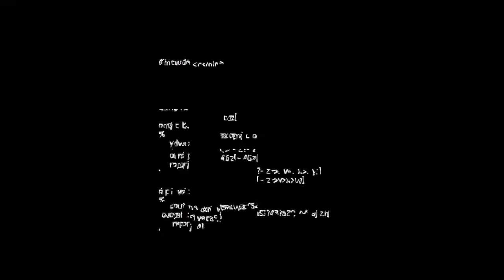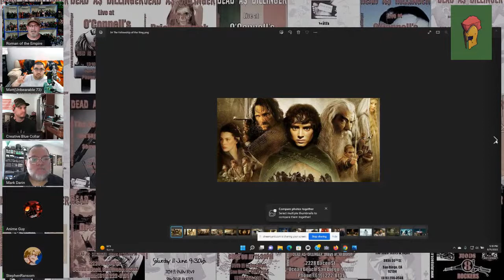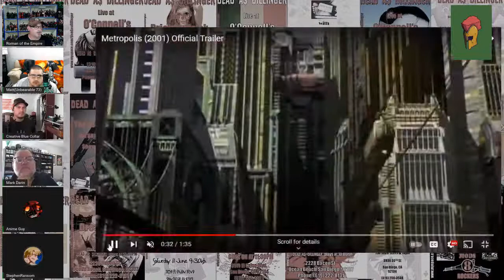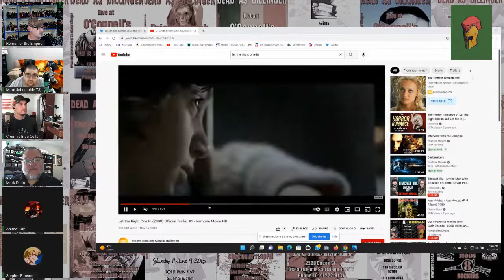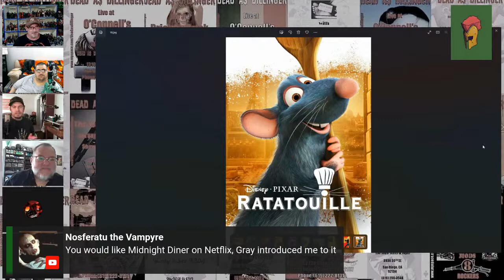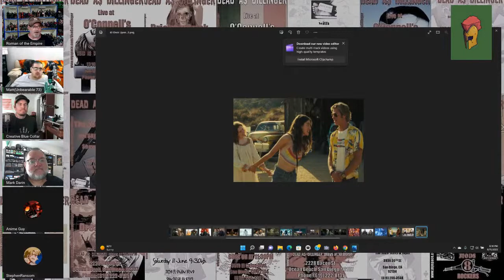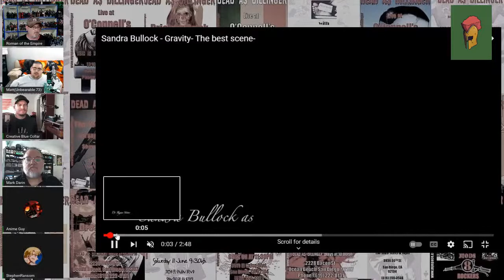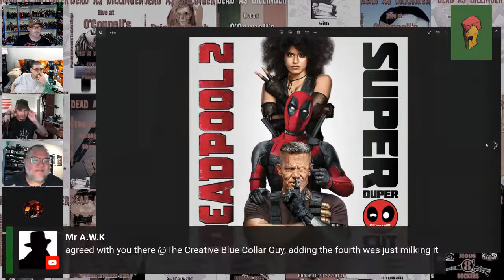Our 5 Favorite Movies from Each Decade - 2000, 2010, and 2020!!!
Well, we talked too long about the 70's, 80's and 90's. So, this week we will catch up on the 00's, 10's and 20's! We'll also cover some new news and, of course, the RIPPAVERSE update! Special guest will be The Anime Guy, Unbearable 73, and Pinhead Game's Mark Darin!